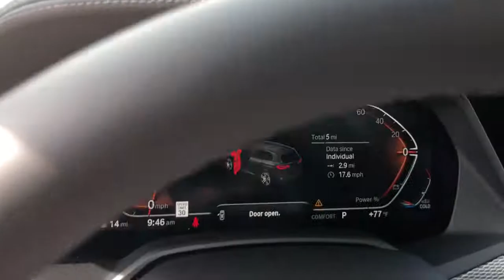2022 BMW X5 Schaumburg, Barrington, Arlington Heights, Hoffman Estates, St. Charles, IL X022940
Black Sapphire Metallic New 2022 BMW X5 available in Schaumburg, Illinois at Patrick BMW. Servicing the  Barrington, Arlington Heights, Hoffman Estates, St. Charles, IL area.

Patrick BMW
700 E Golf Rd.

Brand New 2022 BMW X5 xDrive40i M Sport it is well equipped with several options and highly sought after features. Come to Patrick BMW in Schaumburg and take it for a test drive around town. At The Patrick Dealer Group you can be sure you are getting a quality vehicle with first class treatment from one of the top dealers in Chicago. Stop by for a complimentary car wash and let us prove to you why you won't want to shop anywhere else for you next vehicle purchase. Black w/Vernasca Leather Upholstery, 4-Zone Automatic Climate Control, Active Blind Spot Detection, Active Driving Assistant, Active Park Distance Control, Adaptive M Suspension, Aerodynamic Kit, Aluminum Tetragon Trim, Backup Camera, BMW Assist eCall, BMW TeleServices, Connected Package Pro, Drive Recorder, Emergency communication system: BMW Assist eCall, Enhanced Bluetooth, Extended Shadowline Trim, Frontal Collision Warning w/ City Collision Mitigation, Garage door transmitter, Gesture Control, Glass Controls, Glass Controls, Head-Up Display, Heated Front Seats w/Armrests Steering Wheel, High-Gloss Shadowline Roof Rails, Lane Departure Warning, Leather Seats, Live Cockpit Pro w/Navigation, Lumbar Support, M Sport Package, M Sport Package (337), M Steering Wheel, Memory Seat, Navigation System, Navigation System, Parking Assistance Package, Parking Assistant Plus, Power Moonroof, Premium Package, Rear-View Camera, Remote Engine Start, Shadowline Exterior Trim, SiriusXM Satellite Radio w/360L, Sunroof/Moonroof, Surround View w/3D View, Travel and Comfort System, Vernasca Leather Upholstery, Wheels: 20' x 9' M Star-Spoke Bi-Color, Without Lines Designation Outside. We believe you deserve it all. That's why at Patrick BMW, you'll experience luxury value. What do you get when shopping for a vehicle at Patrick BMW? -Transparent True Car Pricing -Flexible Payment Options -Ability to shop from home, work or on the road -5 Easy Online Buying Steps with Patrick Direct or call -Online trade-in evaluations -Consulting instead of selling -Test drive from home or work -Professional and Trained BMW Staff We hope your journey with us continues after you purchase. Visit PatrickBMW.com, under LEARN MORE to read about our commitment to you. It's a Patrick thing! Additional offerings include -Easy options for you to service your BMW with Patrick Direct Service and BMW certified service team. -Order genuine BMW parts, accessories or apparel from home, work or on the road. -Encore training of your new BMW with a BMW Genius. -Optional BMW warranty extension plans, maintenance plans protection add-ons tailored to your needs. -Turn-In, Upgrade, Trade-In or Sell Your Car with the Patrick Exchange. -Patrick Auto Body and BMW Certified Collision Repair in Schaumburg Naperville, IL. Find Patrick BMW, a BMW new used car dealership near you in Schaumburg 1 mile west of Woodfield Mall, 30 miles west of Chicago, 25 miles northwest of Oak Park, IL. or 37 miles northeast of downtown Naperville IL. Taking Care of You Every Day, That's the Patrick promise! We do our best to be as accurate as possible with our listings descriptions. We do ask that you verify equipment, mileage, pricing with a client advisor prior to purchasing. Pricing is subject to change without notice.